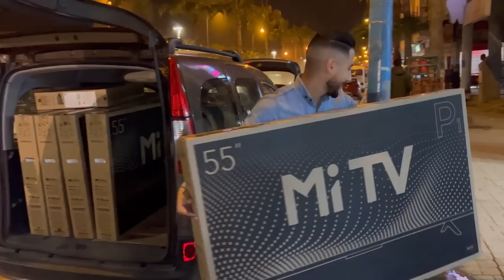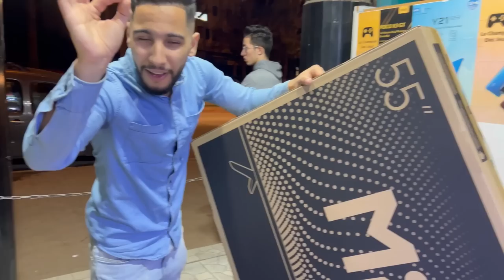بزاف بزاف بزاف😱 ....تلفازة ولات فابور ناقص 750dh ،لخر يطفي الضو🔥